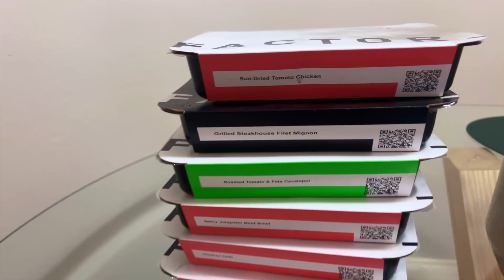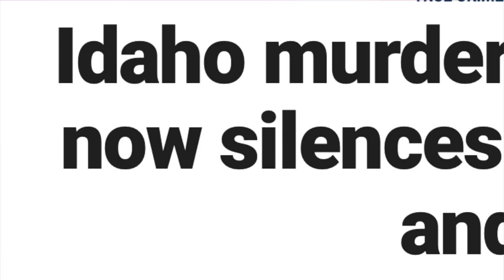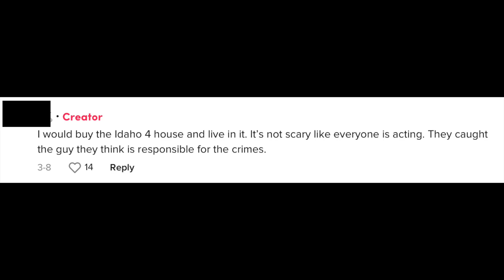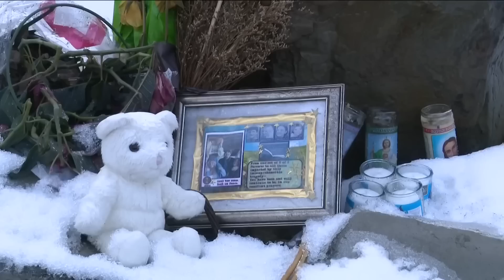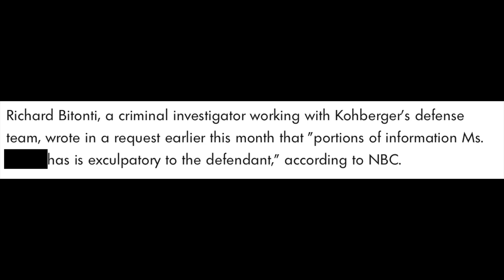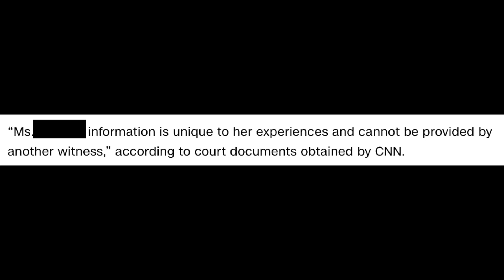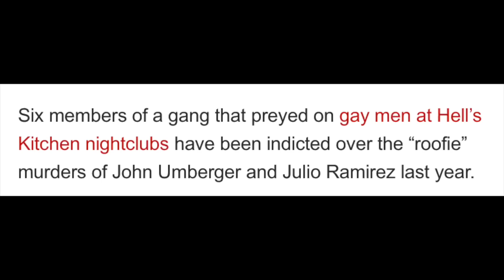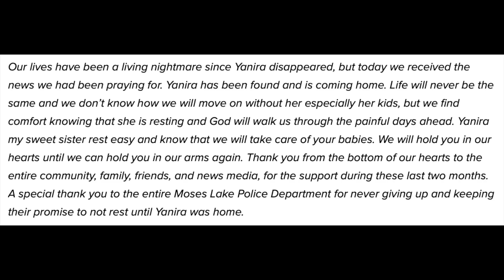MAJOR Case Updates On What Happened To Julio Ramirez, Yanira Cedillos & University Of Idaho Students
Today we are going to be doing a major case update on what happened to Julio Ramirez, Yanira Cedillos and to the four University of Idaho students that were k!lled in November of last year.

Xoxo Jackie

yanira cedillos, true crime recaps, julio ramirez, case updates, true crime thursday